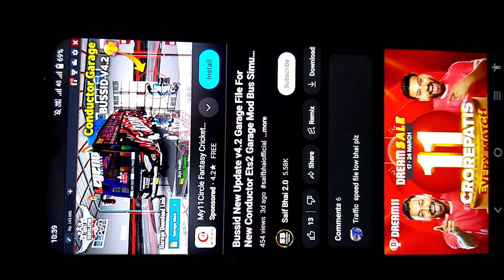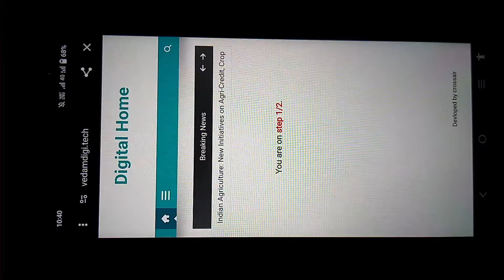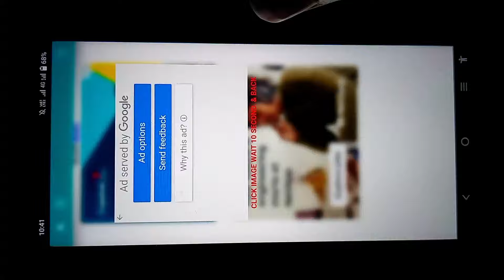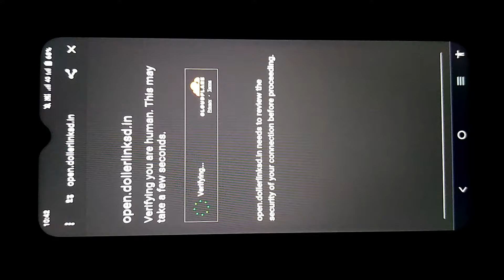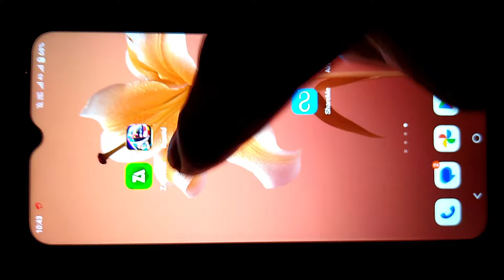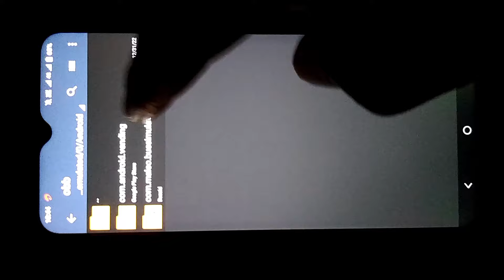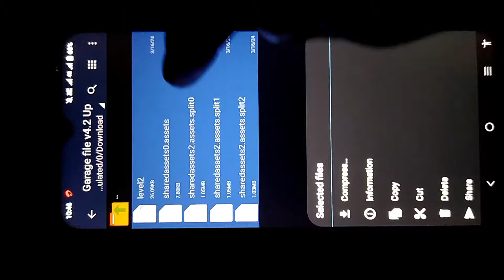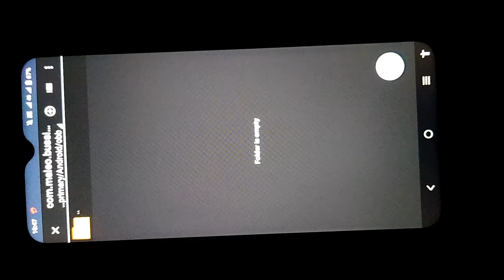V4.2 GARAGE FILE MOD DOWNLOAD IN BUSSID VIDEO IN KANNAD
BUSSID V4.2 GARAGE FILE MOD DOWNLOAD VIDEO IN KANNAD ‎@Revanasiddappaofficial

🔑no password enjoy☝️🥳

ets 2 garage mod bussid

bussid update

bussid garage contactor file

bus simulator indonesia garage mod

bussid garage contactor files